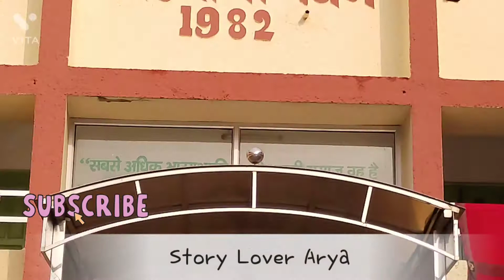जाट धर्मशाला कुरुक्षेत्र | kurukshetra view | Jat dharmashala near Brahmasarovar,kurukshetra (hr)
this video make for information